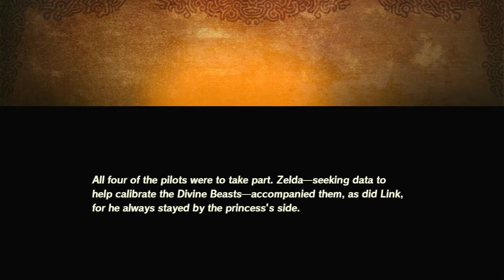Hyrule Warriors Age Of Calamity Episode 21 Korok Forest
Beginning another main battle.
Hestu is the bestu.